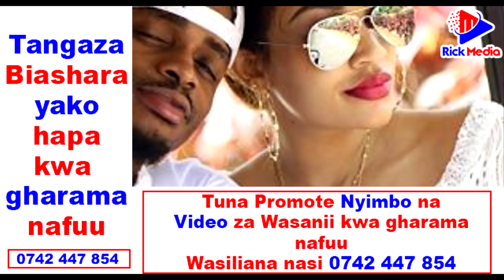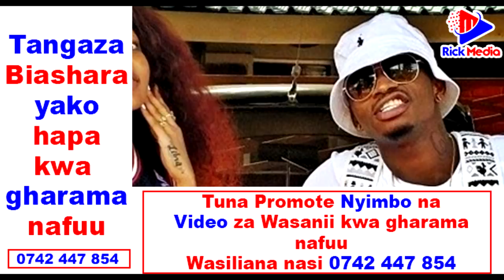ZARI AMTETEA HAMISSA MOBETTO, AMTAJA WEMA kama CHANZO cha KUACHANAna DIAMOND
RICK MEDIA Tupo bega kwa bega masaa 24 kukuletea habari zote za Burudani, Michezo, Hard News, Breaking News kutoka nje na ndani ya Tanzania.